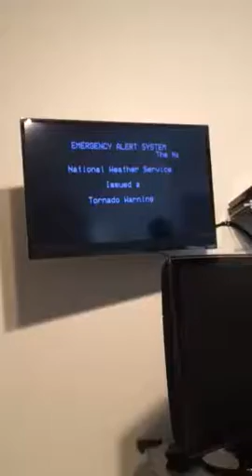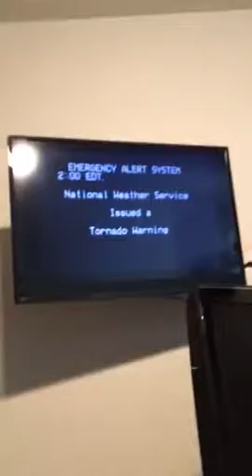Third Real EAS At Nighttime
I live in Daviness IN Martin IN and Greene IN